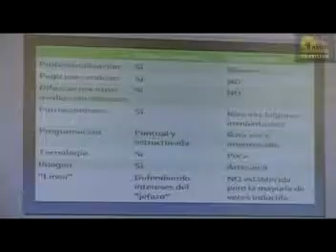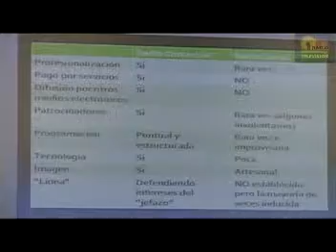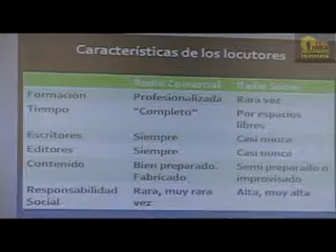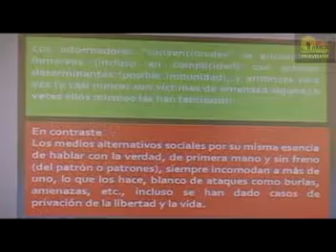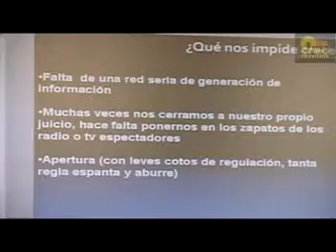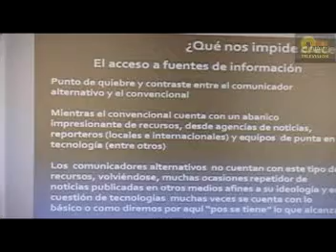Radio AMLO en el Foro Social Mundial 7/11